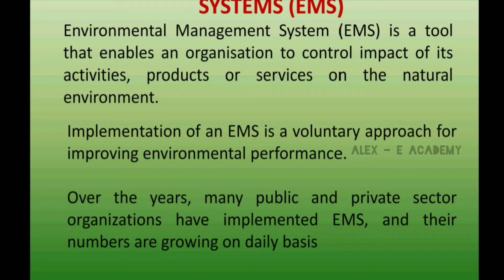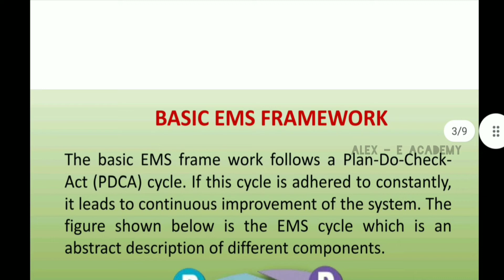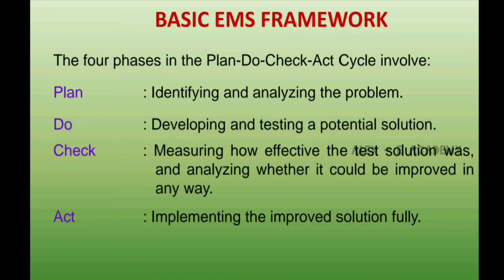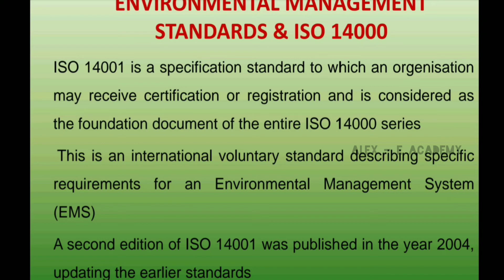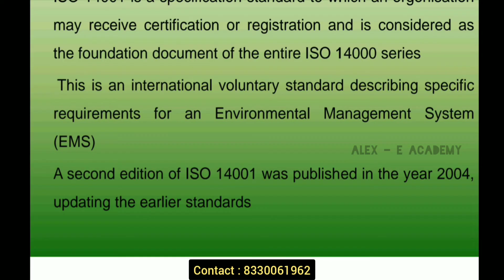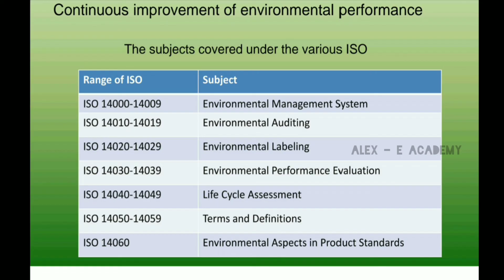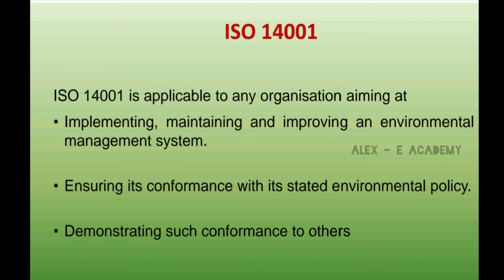MCN 201 - Sustainable Engineering | Mod 3 - Lec 1 | Environmental Management System | EMS | KTU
Environmental Management System

 | EMS |